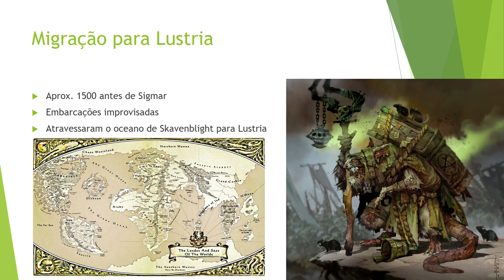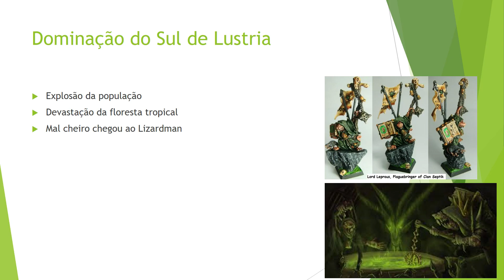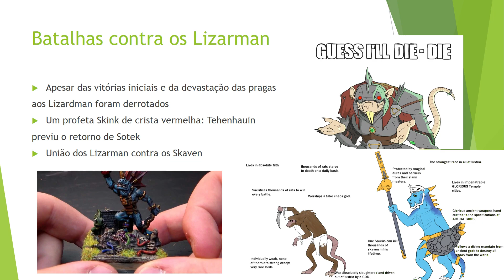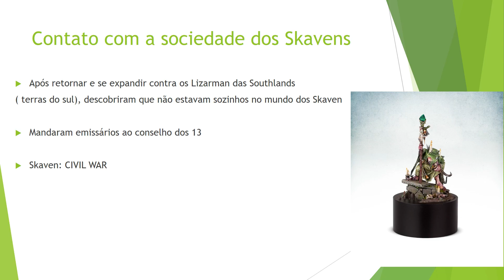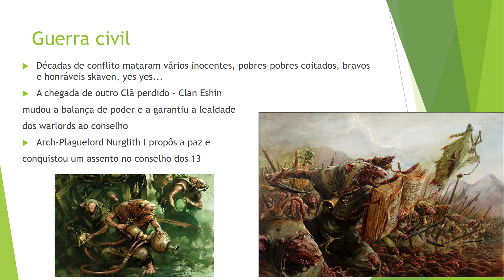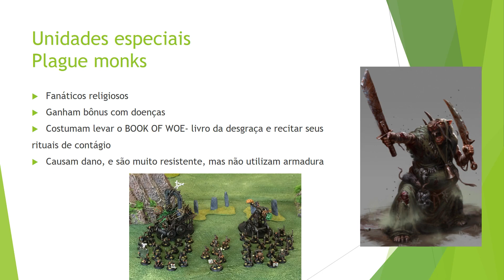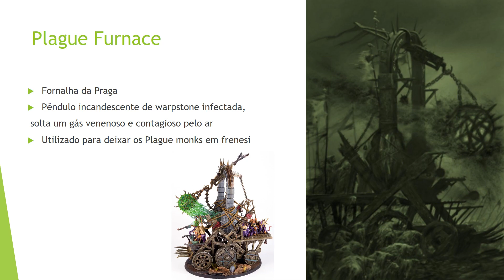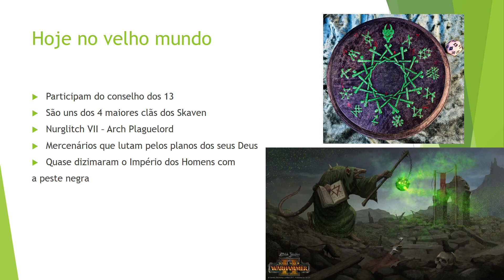Skaven Lore- Clan Pestilens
Não podia falar de Nurgle sem falar dos verdadeiros pais da praga, os nossos nobres peludos amigos Skaven yes-yes, eles contaminavam tudo antes de Nurgle fazer disso uma modinha